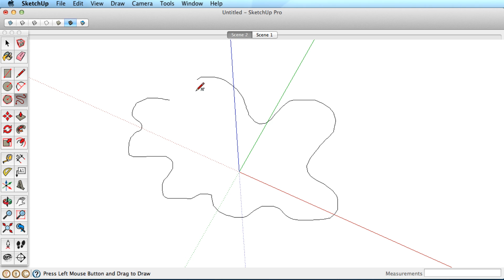SketchUp Training Series: Freehand tool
The freehand tool is pretty simple, as this video will show.